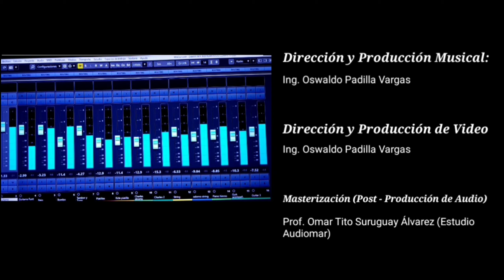Grupo OKAPI - Mix de canciones para Camiri #2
12 de Julio (taquirari)
Camireña Linda (taquirari)